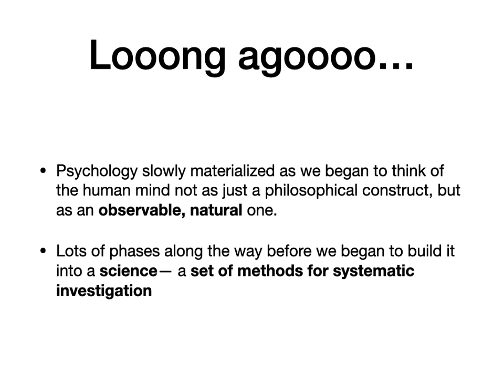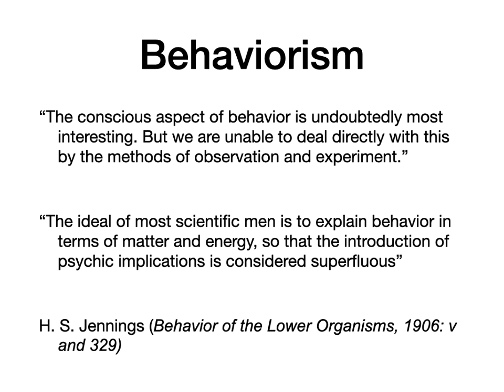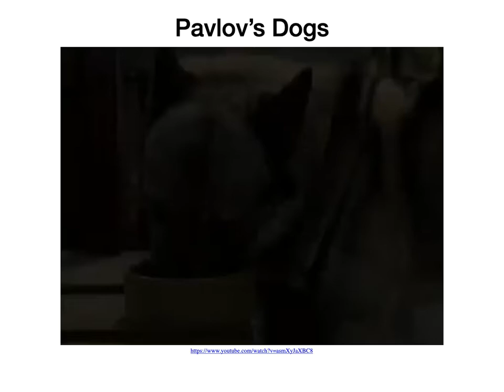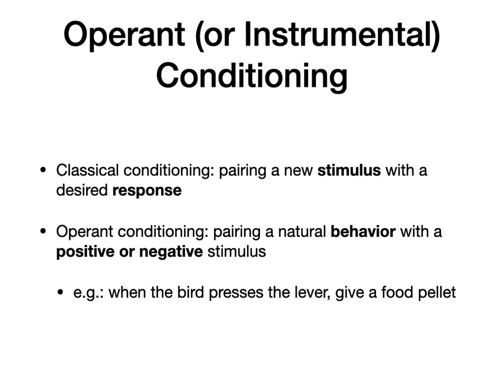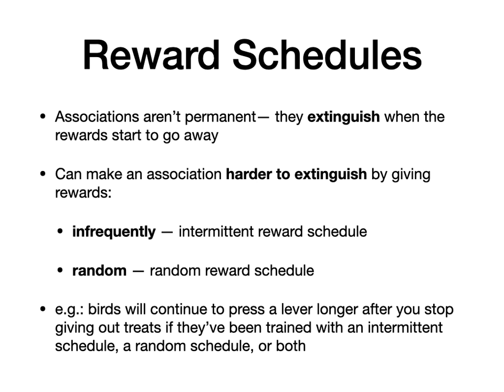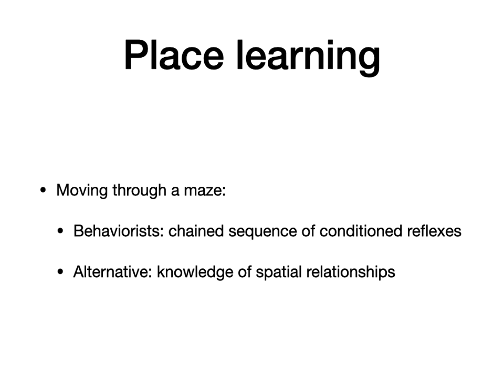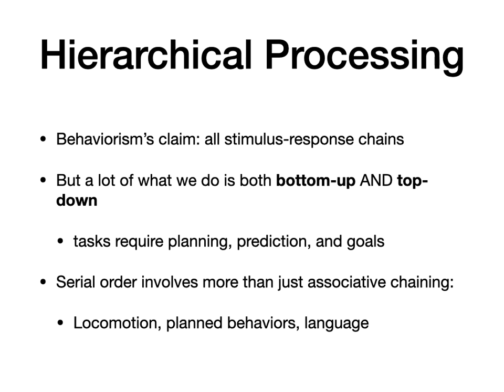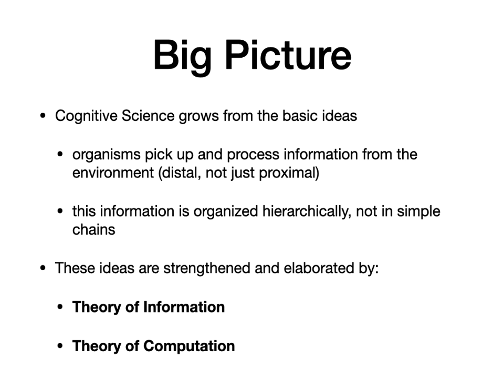COG 166 - 02 Beyond Behaviorism